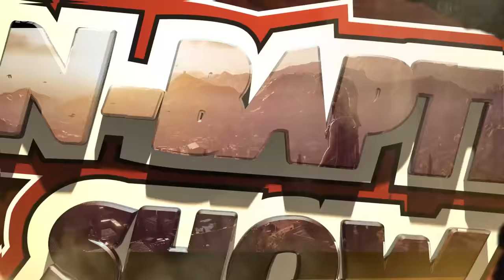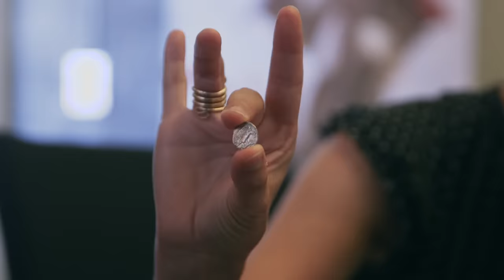ÇA VAUT LE COUP ? (Assassin's Creed Odyssey)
Assassin's Creed Odyssey est-il une simple suite à Origins? Qu'y a-t-il de vraiment nouveau? C'est vrai qu'on peut faire du dauphin?
►Vidéo réalisée en opération spéciale avec Ubisoft. Mes conditions :

-L'éditeur doit être ouvert à la critique positive et négative
-L'éditeur ne peut pas intervenir dans la conception de la vidéo
-Je suis seul à choisir le format et le sujet

LE CONCOURS EST FINI! GG à Flocoutch, Kevin P., Lucas1, Willdk13, Michael J. et Berunours!

Recherche & Ecriture : 33h l Enregistrement & Tournage : 11h l Montage & Infographie 29h l Mise en ligne & communication : 2h

Un gros merci à l'équipe du jeu et à Ubisoft, de nous avoir accordé leur précieux temps et permis de les filmer pendant leur travail.
Merci également à Charles de Colibri Vidéo pour le matériel et les images!

♫ Musique de fin de Aetheriel